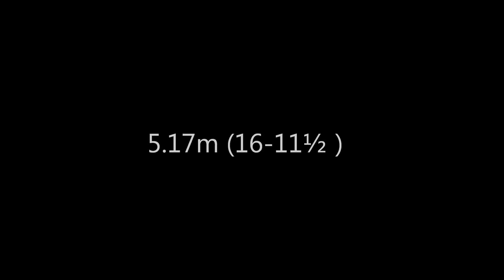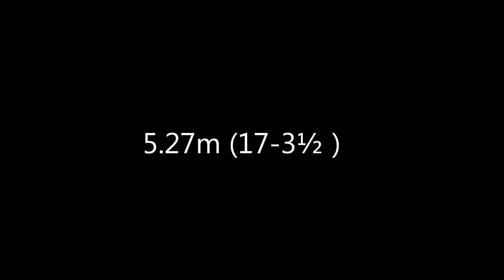Henry Johnson: 2014 East Preliminary Round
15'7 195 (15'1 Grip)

4.87m (15-11¾ ) O
5.02m (16-5½ ) O
5.17m (16-11½ ) O
5.27m (17-3½ ) XXX